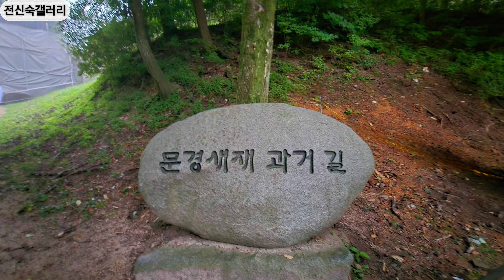영상으로 떠나는 계곡물 여행/문경새재 과거길..🏞🦋🌸